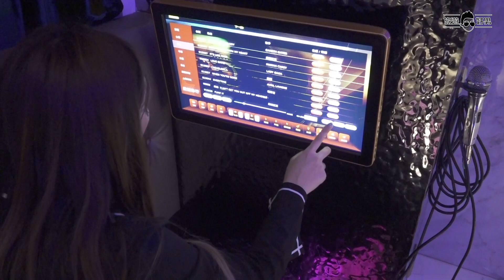水雲端旗艦概念旅館/水雲端汽車旅館開箱/防疫期間旅遊/情趣旅館/台中住宿/親子旅遊【旅遊好男】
防疫期間不知道要帶家人去哪裡玩嗎?
也許汽車旅館是個很好的選擇，今天開箱的水雲端汽車旅館，
適合情侶也適合親子，或許這是一個很棒的選擇。
大家可以分享看看有沒有甚麼厲害的汽車旅館，我們也可以到那邊開箱喔。
水雲端汽車旅館開箱/防疫期間旅遊/情趣旅館/台中住宿/親子旅遊

好男人氣影片:

【人生好男系列】
■確診人數/政府補助措施/新冠肺炎/防疫/武漢肺炎/經濟損失/企業貸款/【人生好男】
■補助領取方式/擴大紓困怎麼領/紓困方案表格/紓困計算公式/三萬元紓困方案【人生好男】
■特斯拉車主有話要說！自動駕駛又出包？/特斯拉自動駕駛車禍/特斯拉車禍/特斯拉自動駕駛危險/自動駕駛注意事項【人生好男】
■約女網友跑跑卡丁車/跑跑卡丁車rush+/跑跑卡丁車/跑跑卡丁車教學/跑跑卡丁車l1駕照【人生好男】

【花錢好男系列】
■網紅飲料店開箱/會撐不下去嗎?/排隊排多久/飲料店開幕/再睡五分鐘/再睡五分鐘飲料店地址【花錢好男】
■超真實體驗/特斯拉六大缺點/買特斯拉必看/特斯拉評價/特斯拉毛病/特斯拉問題/特斯拉問題很多/特斯拉工差/特斯拉改裝品【花錢好男】
■特斯拉招喚真的實用嗎?/特斯拉教學/特斯拉自動駕駛車禍/特斯拉評價/FSD/【花錢好男】
■皇家橡樹開箱/農家橡樹開箱/AP開箱/g-shock/casio/愛彼錶開箱/卡西歐開箱/AP手錶/農家橡樹改裝【花錢好男】
■星巴克新品開箱/星巴克美人魚/魔幻美人魚星冰樂/烏龍吉利抹茶拿鐵/雲朵蜜桃冰搖茶【花錢好男】

【戀愛好男系列】
■女生心裡想甚麼/追女生的技巧/吃飯AA制/到網紅家裡促膝長談【戀愛好男】